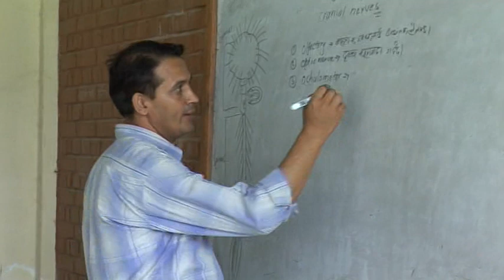Nepal Commits to Women's Post-conflict Support and Participation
Nepal has developed an action plan to support women and girls affected by civil conflict, and to involve women in peacebuilding, as urged  by the UN Security Council in Resolutions 1325 and 1820.